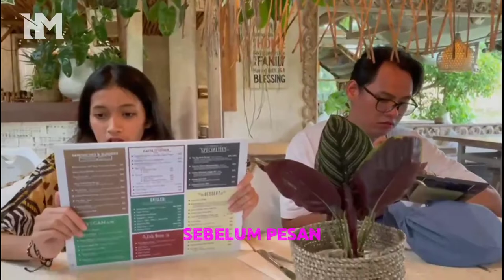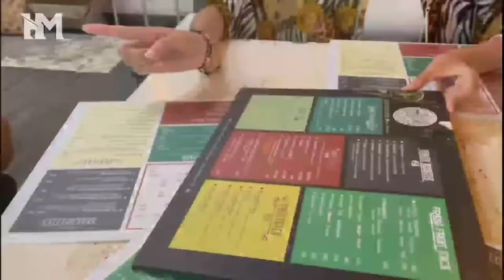PERTAMA KALI MAKAN DI NOOK BALI | vlog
PERTAMA KALI MAKAN-MAKAN DI RESTORAN NOOK BALI | vlog

haloo GAYS nah jadi kali ini gua bikin video vlog lagi makan makan di restoran nook abis itu kita langsung beli es CREAM termewah,gimna kesurupan nya tonton terus SAMPE habiss enjoyy,,